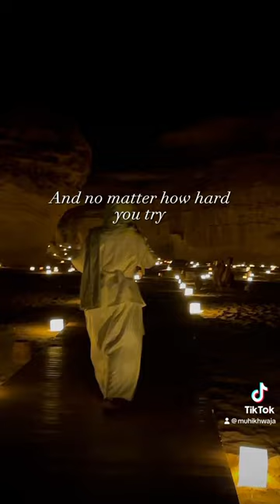Time is a gift - Hegra by night with candles and horses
Welcome to my travel diary:

Reflecting on December 3, 2022

Time is my biggest commodity. I was in AlUla and went to visit Hegra, Saudi Arabia’s first UNESCO World Heritage site. I got to take a horse carriage at night to visit the different stops along the way. It was beautifully lit with candles guiding the path.

The time I spent in AlUla, for me, was an opportunity to prioritize myself again. Having just completed Umrah, I was on a spiritual high. I was soul searching and wanting to make the most of the situation. Emotionally I was in a steady place, having just been connected with family again. Mentally I was preparing for 6 more months of travel. Physically I had no complaints.

Being a digital nomad I had the flexibility and freedom to be traveling and working on the go. The US hours were definitely difficult to manage through some parts of the world, but I made it work. Again, time was my biggest commodity and I got to explore opportunities like this unique night tour of Hegra.

I was very blessed to be one of five people experiencing this moment with more staff than visitors.

Where in the World is Muhi Going? Follow along to find out.